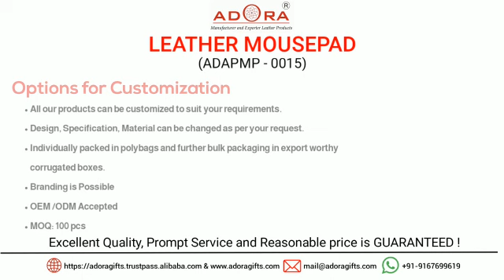Genuine Leather Mousepads